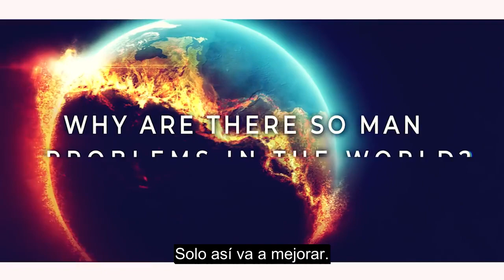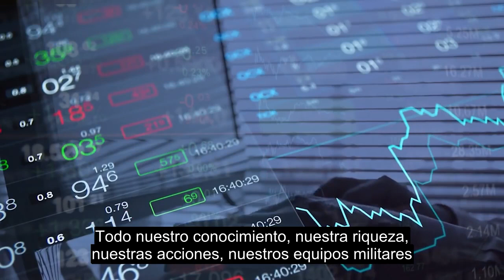LECCIONES A APRENDER - Divino Discurso, 20 de marzo de 2020.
Sathya Sai Baba, en su actual manifestación como Sadguru Sri Madhusudan Sai, habla sobre el tema que conmueve al mundo estos días: el coronavirus. ¿Quién mejor que el Avatar de Dios para enseñarnos el verdadero significado, el porqué y el para qué de este evento global? La pandemia es el punto de entrada para que Sai nos haga comprender un panorama mucho más amplio y fundamental.